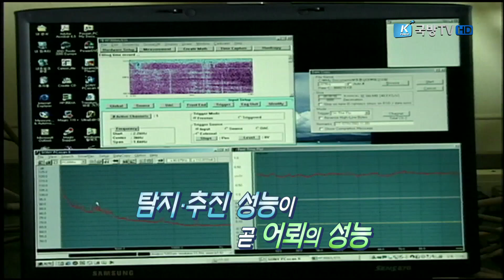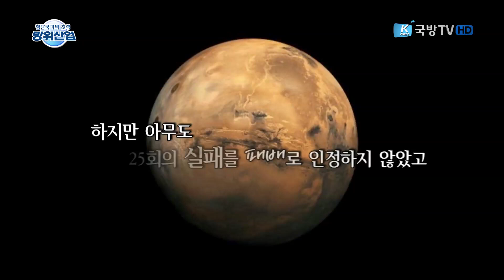[첨단국가의 초석, 방위산업] 100% 독자 개발, 중어뢰 백상어 신화5부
잠수함이 장착할 수 있는 가장 확실한 공격무기는 어뢰이다. 전 세계 어뢰 개발국은 7개국뿐. 기술전수는 물론 판매조차 철저히 금지하는 상황. 잠수함 도입과 함께 더 이상 미룰 수 없는 중어뢰 획득. 과연 대한민국은 어뢰 독자개발 8번째 국가가 될 수 있을까? 한국 어뢰개발의 선각자들과 함께 독자개발에 나선 백상어 개발사를 알아본다.